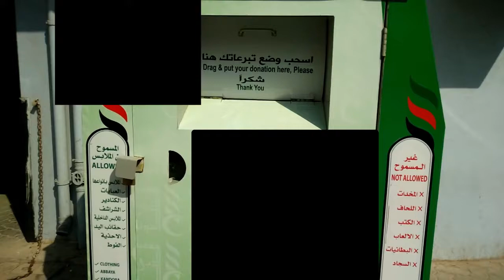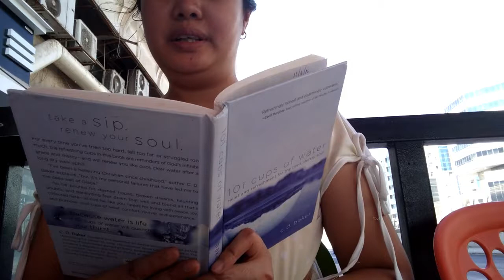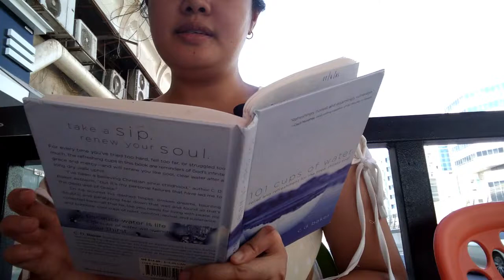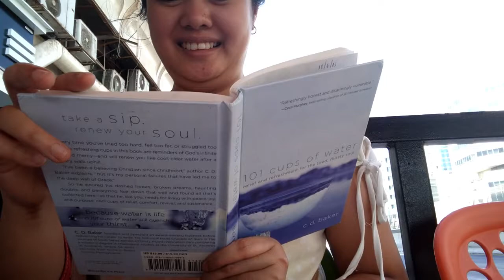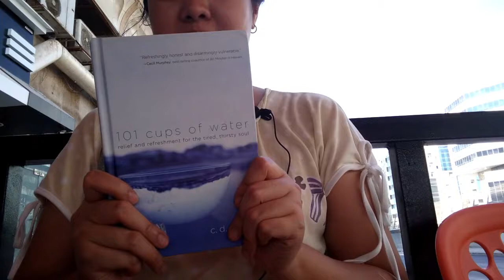BORING SATURDAY at MICRO CITY RESTAURANT ft. LAPEL MIC from NOON.COM | PART 1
Hi guys! It's been weeks since the last time I upload my last video. I'm little bit busy in the past few weeks and I'll be busy again after this. HAHA!

If you want to purchase this microphone and audio splitter, you can click the below link:

Camera: Nokia 3.2